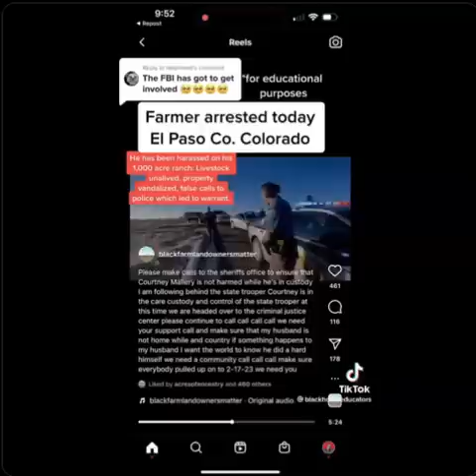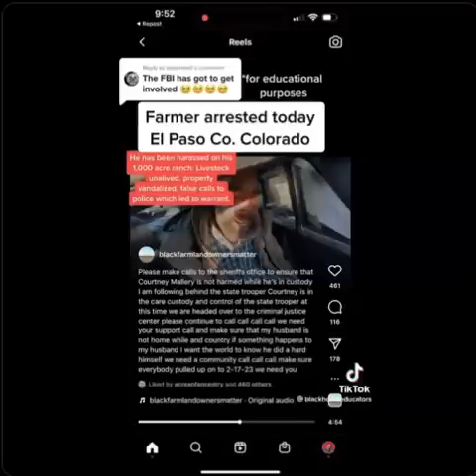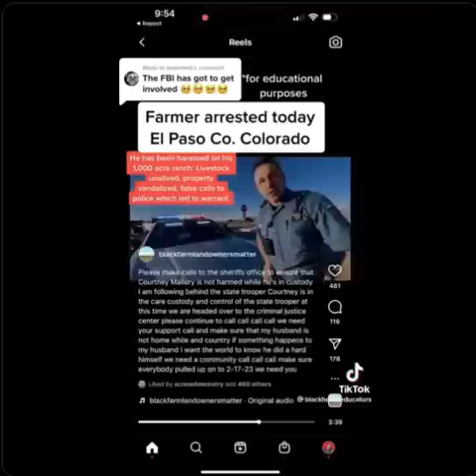Proof They Are NOT Far Removed From Their Ancestors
Black Farmers are indeed under attack. Courtney Mallory and his wife run a ranch in Colorado and have been plagued and harassed by various locals (and police departments) over the course of time and it has led to chaos and torment for the couple that has led to but not limited to arrested, vandalism, and death of their livestock.